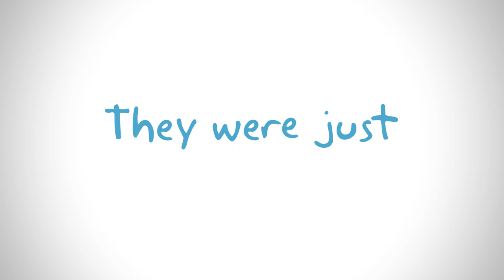My sibling has Angelman Syndrome - ASSERT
'My sibling has Angelman Syndrome' is a film about young carers. It offers an insight into the emotions and experiences of children with physically & mentally disabled siblings. The film is exclusively narrated by siblings who wanted to share their thoughts on what it’s really like to grow up as a young carer. It highlights the maturity required from these young people as they discuss the difficulties and the positives of their daily life.

The UK based Angelman Syndrome Support, Education & Research Trust (ASSERT) is creating a series of films to help explain what Angelman Syndrome is, how it occurs and how it effects daily life. This film is the fifth in the series, we hope it helps raise awareness, and supports families effected by Angelman Syndrome.

Thank you to all those who shared their stories and smiles in the film.

Created for ASSERT Registered UK Charity.
to find out more about Angelman Syndrome.

Translations for subtitles may be made by third parties, therefore we cannot accept responsibility for inaccurate information.